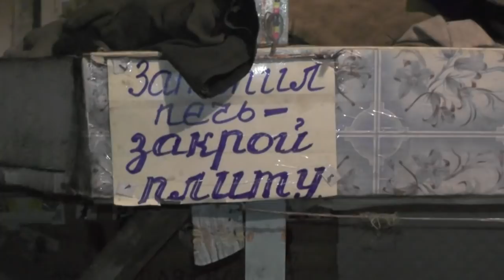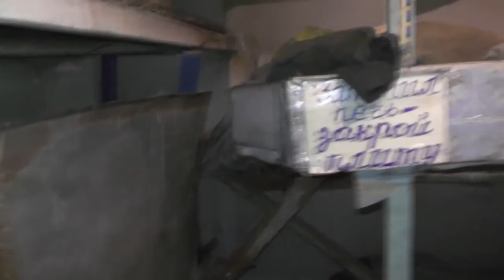Освоение сынком Пали этажей . Ему и одному не совсем скучно. 12. 11. 2018